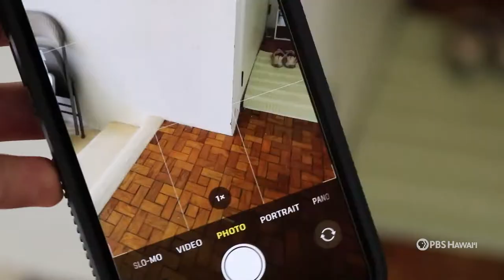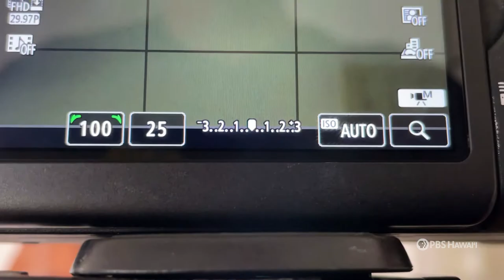Kaiser High School | Student Reflection - Sam Tiwanak | HIKI NŌ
Sam Tiwanak, a senior at Kaiser High School in East Oʻahu, tells of how, in the midst of the isolation brought on by the COVID-19 lockdowns, he began collaborating on photography and video projects with a classmate, Will Sato. Joining creative forces with one another helped both students overcome the loneliness of the pandemic.